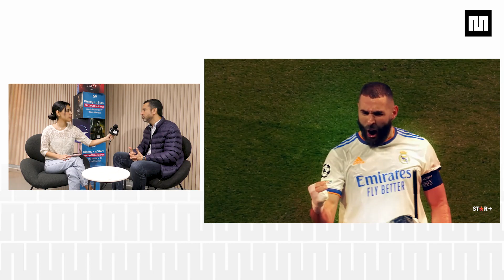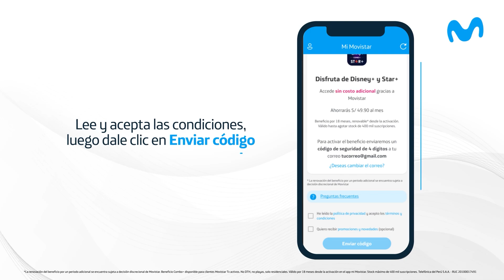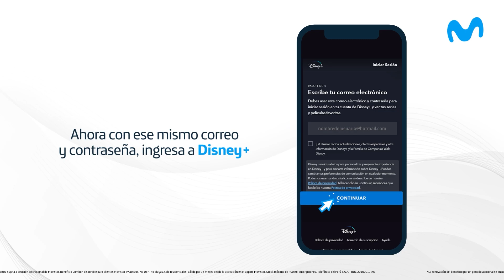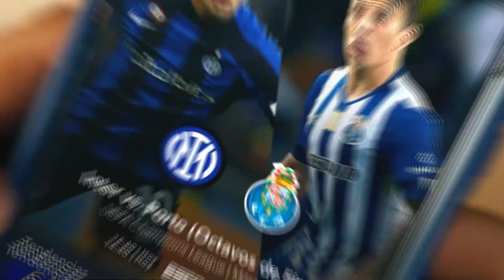Movistar TV anuncia acceso a Disney+ y Star+ sin costo adicional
Luis Eduardo Garvan, gerente de Marca y Contenido de Movistar, ahonda en los beneficios del acuerdo firmado con The Walt Disney Company Latin America, por el cuál los clientes de Movistar TV tienen acceso a Disney+ y Star+ desde el 01 de julio.